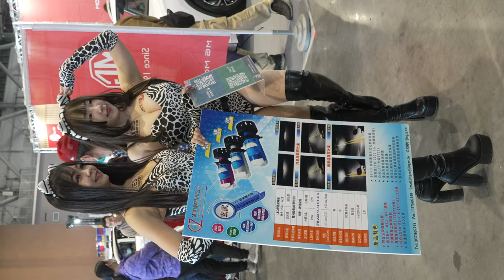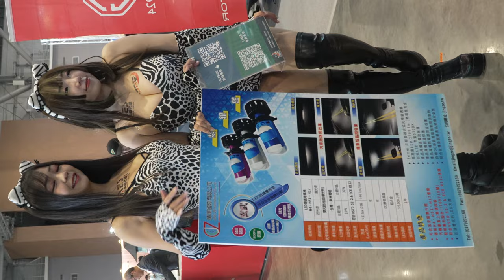2024 臺南車展 Tainan Autoshow (D2總集篇) / 名婷 Evonne 慕霏 Mufi 廖心恩 軒軒 紅豆 琨妮 恩希 NC 姵姵 佩佩 吳米奇 可蕎 郭盈瑩 DORA 松鼠 嘎逼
2024臺南車展 Tainan Autoshow，此活動屬於大型展覽活動，大型活動一日拍攝人數眾多，被攝人物無特殊狀況下(例如多段跳舞表演，或是有換裝)，我將一人剪為一集，故採用數字，分別為該集數，最後一集會是小影片總集篇，會打上END，代表當日活動最後一集。

2024臺南車展 Tainan Autoshow
官方網站

活動日期
2024/1/26-29

地點
大臺南會展中心 ICC Tainan

1.全場活動部分影片，不定時開始歸類並打上會員頻道等級(LV1 ~ VIP)。

2.此部分為營運頻道之鐵則，更是為了尊重已加入本頻道的會員們，我不能讓他們失望，打上等級後，就不開放解鎖公開。

3.還請未加入會員頻道的網友們，把握前面自由觀賞期。

4.最後，我建議立刻開通加入我們頻道，我在這個領域的費用算是低價的，如果這樣還嫌貴，我也沒有辦法了。